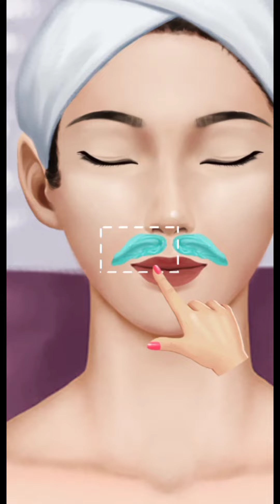Makeup ASMR Transformation // BAD BREAKUP MAKOVER // acid injured treatment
This animation video contains whitehead injured extractions, pimple popping, also makeup